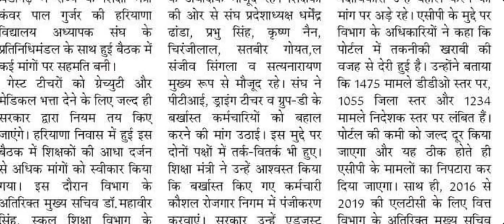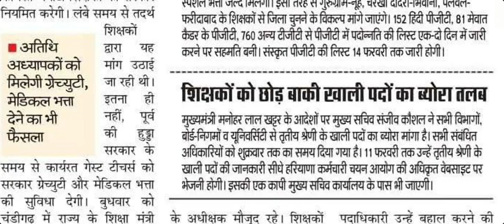Haryana Adhoc JBT Teacher पक्के !! PTI & Drawing Teacher & Group-D का समाधान !!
Haryana मे आई Staff Nurse ANM Lab Technician की नई भर्ती || Interview पर Selection

*DHFWS Hisar Staff Nurse, ANM, Pharmacist Screening Test / Written Exam Date

*सबसे पहले, सबसे तेज, सटीक जानकारी

Hssc Breaking : Hssc Socio-Economic Marks को लेकर आई बड़ी ख़बर/Update || CMO ने किया Tweet !!

Hssc Breaking : लो ज़ी आ गई नई भर्तियां !! CS ने जारी किए आदेश/Order

सभी Department ने ख़ाली पदों का ब्यौरा भेजना शुरू किया बड़ी ख़बर Hssc Vacancy

Hssc Iti Instructor & Paramedical Staff Final & DV Result कब होंगे जारी !!

HSSC खंगालेगा ALM भर्ती का रिकॉर्ड
डॉक्यूमेंट वेरिफिकेशन में 800 गैर हाजिर रहे थे

9 फरवरी को अंतिम मौका, न आए तो संदिग्ध कहलाएंगे

Haryana सरकार कैबिनेट बैठक मे लिए गए फ़ैसले : Group-D Or Group-C की भर्तियां ||

Hssc 62 हज़ार पदों पर नई भर्तियां || Group-D JE Clerk Haryana Police Mphw Driver & Conductor Patwari

Hssc 30 हज़ार पदों पर नई भर्तियां || Group-D JE Clerk Haryana Police Mphw Driver & Conductor Patwari

Hssc Breaking : Hssc ने किया Result Revised/Corrigendum

HSSC RESULT 12/2019 CAT NO 46.pdf

Hpsc Breaking : Hpsc ने किया Result Revised ||

Hssc PGT TGT PRT Upcoming Vacancy News ITI Instructor Result News

HSSC Advt 14/2019 Assistant Revenue Clerk Document Verification Schedule

Notice to the absentee candidates for Scrutiny of documents for the post Assistant Lineman
of UHBVNL, Haryana against Advt. No. 11/2019, Cat No. 21.

Hssc Breaking : Hssc ने जारी किए दो ओर Final Result बड़ी खुशखबरी

Hssc CET Exam || Hssc PGT & TGT Upcoming Vacancy || युवाओ के साथ हो रहा धोखा !!

Final Result for the Post of VLDA Advt.No.15/2019,Cat No.11 Cut Off का भूचाल

Final Result for the  post of  VLDA of  Animal Husbandry and Dairying, Haryana Against Advt. No. 15/2019, Cat No. 11.👆👆

Hssc CET Exam Or Marks मे बड़ा बदलाव!! Haryana CET Exam News/Date

Paramedical Staff के सभी Result 28 February तक होंगे जारी || Clerk Waiting Joining News

Haryana Staff Nurse की Vacancy/पदों मे हुई बढ़ोतरी DMER ने जारी किए आदेश/ऑर्डर

Haryana के युवाओ के रोज़गार के लिए हरियाणा सरकार सदैव तत्पर : Manohar Lal khattar

Haryana Panchayati Raj Election News/Update|| हरियाणा में कब होंगे पंचायत चुनाव ??

Haryana Police के बाद अब ALM भर्ती मे धांधली के आरोपी पकड़े!!

Haryana Police Mphw Female Status Nurse & PTI भर्ती मे 10 से 15 लाख मे धांधली!!

Hssc Pending Result Good News !! अगला नंबर किसका | Haryana Police | Staff Nurse | VLDA | OTA | HAP

hssc
hssc news
hssc update
hssc Result
hssc breaking
haryana police

हरियाणा पुलिस कोर्ट केस की अगली सुनवाई 23 मार्च को होगी